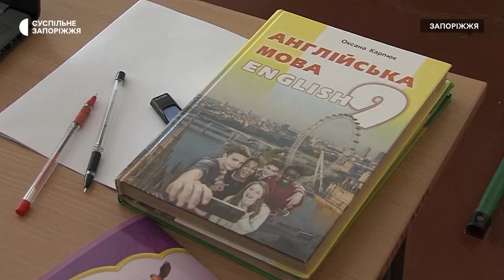В одній зі шкіл Запоріжжя скасували вивчення російської мови | Новини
Відмінили вивчення російської мови та літератури цього навчального року у запорізькій школі №69. Зміни до шкільної програми запровадили після повномасштабного вторгнення російських військових. Вчителів не звільнили - запропонували викладати курс зарубіжної літератури.